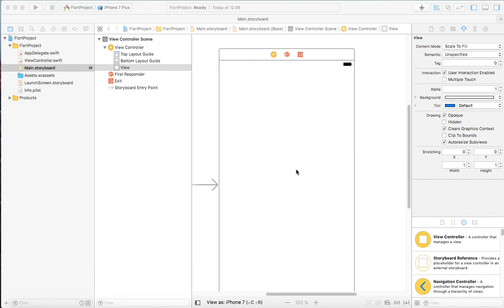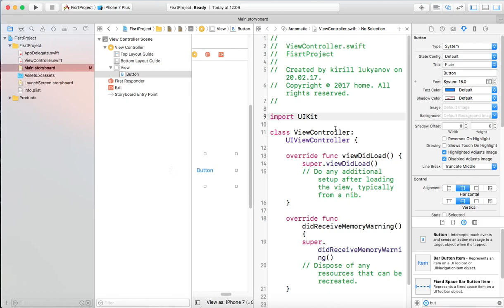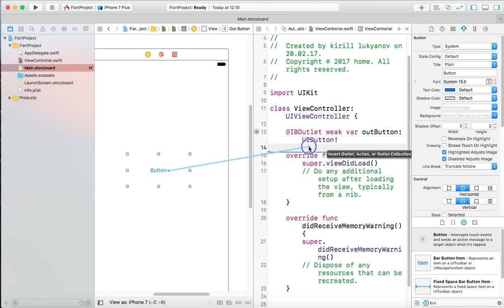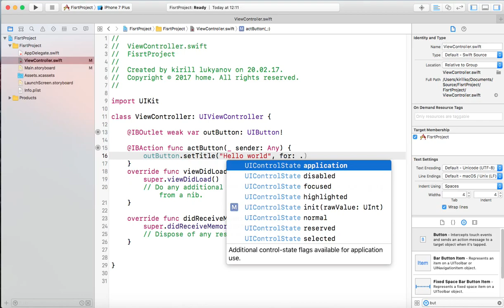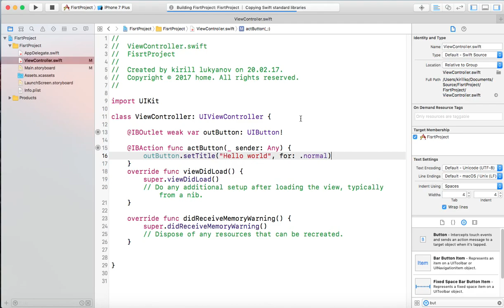ДОбавление кнопки через storyboard. Add button to storyboard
Добавление элемента кнопки (UIButton)  на ViewController, подключение ее к коду, для редактирования ее свойств(IBOutlet) и создание функции, которая будет выполняться при нажатии на кнопку (IBAction). Редактирование заголовка(title) кнопки